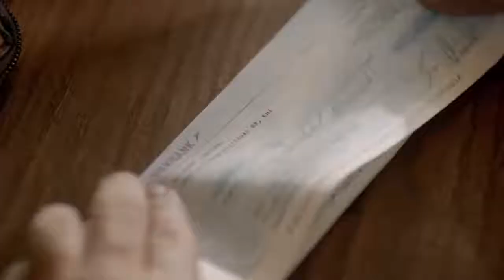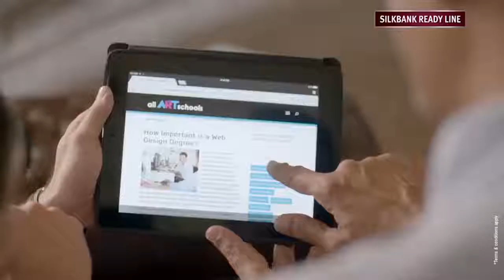Silk Bank TVC 2017 Art Direction by Art Revolver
Client: Silk Bank
Agency: Red Communication Arts Lahore
Producer: Silent Monk Films
Director: Zaheer-ud-din
DOP: Shehzad Khan
AD: Armughan Hassan
Art Director: Nauman Kashif Art Revolver
Asst/Art Director: Owais Qureshi & Zohaib Khan
Set By: Nauman Kashif @ Art Revolver
Wardrobe & Styling: Jaffar Khan @Stallions by Jaffar Khan
Talent: Citrus Talent
Music/Sound: Kashan Dawar @ Audiobox
Make up: ALTAF the SALON
Edit/Post: Imran @ IDactive
Grade: Aood Waiyavutti @Sogood Bangkok
Line Producer: Shamshad Qaisar @ IDactive